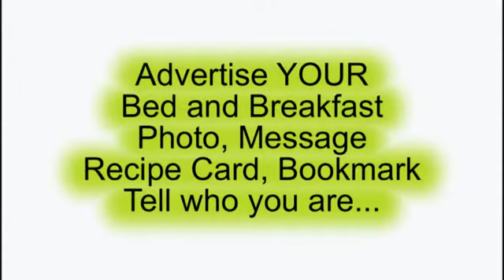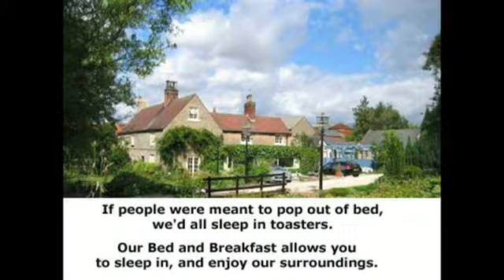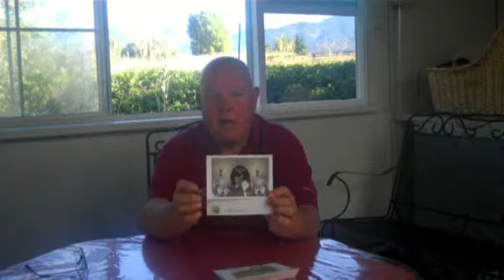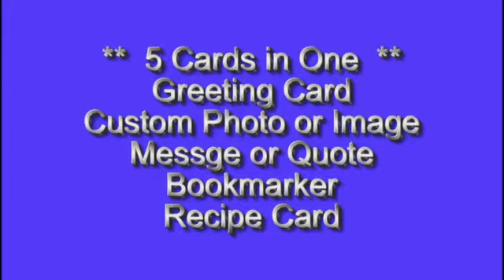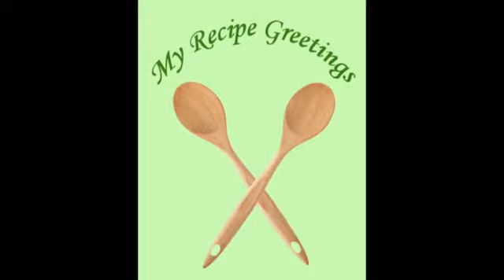bed and breakfast advertising bq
Advertise and promote you're bed and breakfast, with greeting cards that has you photo, a recipe from your kitchen and the message you want to tell your future guests.